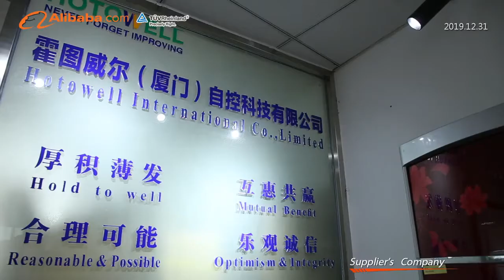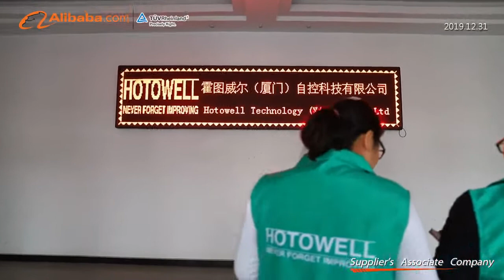Hotowell Company Profile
Hotowell International Co., Limited is a high-tech company, who has being dedicated in improving people’s experience in temperature/environment comfort by manufacturing and providing HVAC(Heating, Ventilation and Air Conditioning) Products and solutions. In the past decades, Hotowell has been cooperating with many international companies and HVAC projects through Europe, American, Asia, Oceania.

Our product range contains:

Thermostats, Motorized Zone Valves, Ball Valves, Valve Actuators, Damper Actuators, Controllers, Radiator valves, and etc. covering industrial, commercial and residential temperature controls.

Hotowell gets pretty good reputation from the existing market due to its stable product performance, reasonable competitive prices and thoughtful services.